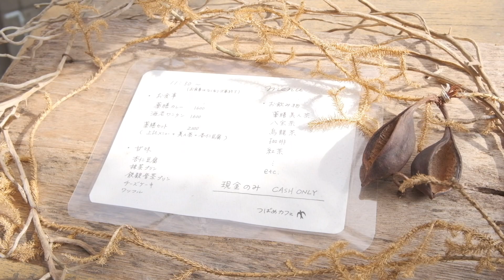燕カフェ【鎌倉】古民家カフェ／FUJIFILM X−T30Ⅱ／XF35mmF1.4R／XC15-45mmF3.5-5.6 OIS PZ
お気に入りの場所がまた一つ増えました。とても素敵な空間、また行きたいです。
動画・写真撮影
FUJIFILM X−T30Ⅱ
XF35mmF1.4R・XC15-45mmF3.5-5.6 OIS PZ